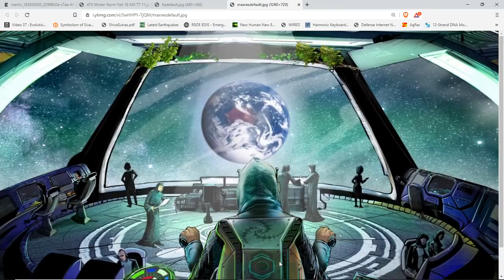Message From The Galactic Federation On Texas & The Bigger Picture*What's Next?*How To Overcome*